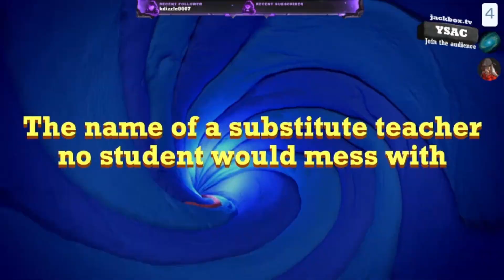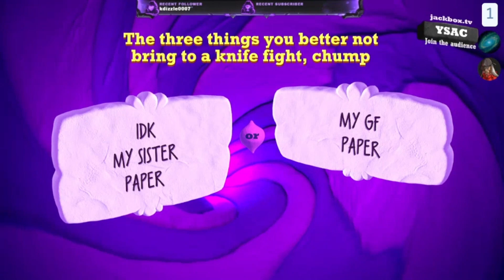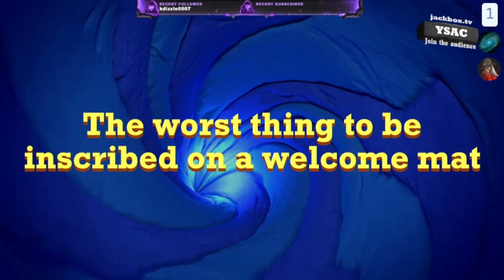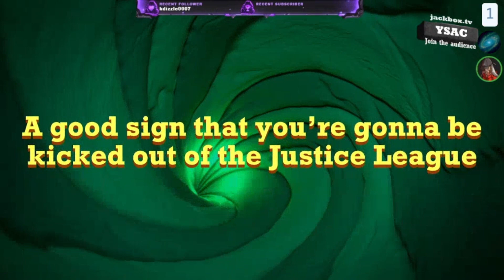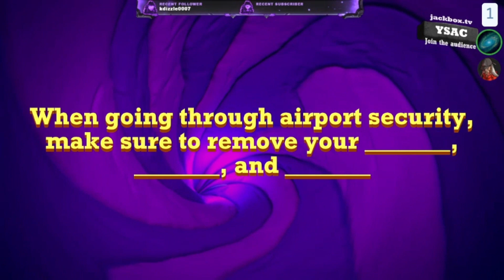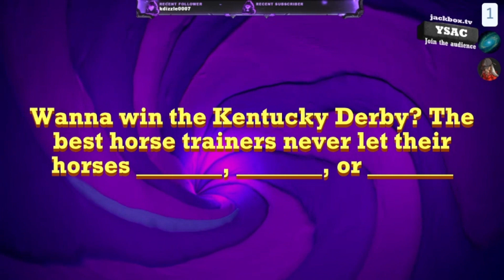13 Minutes Of Pure Quip lash 3 Chaos (Jackbox Party Pack 7)